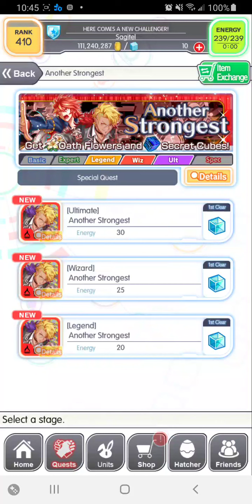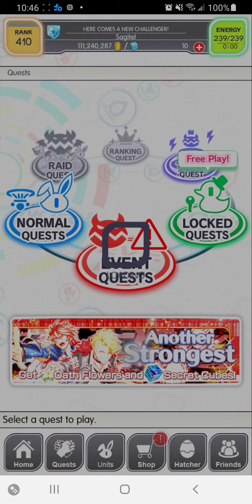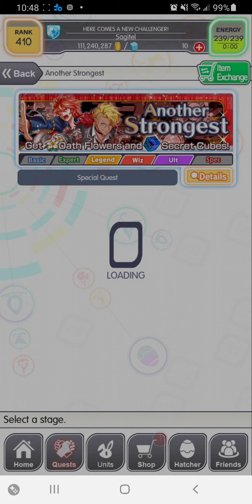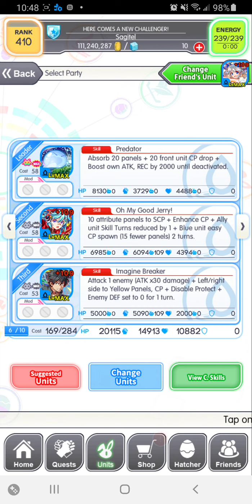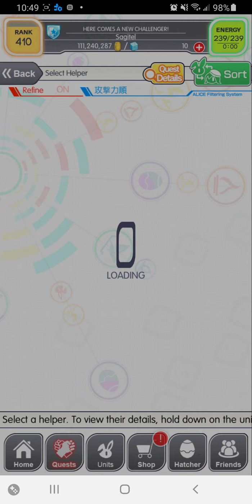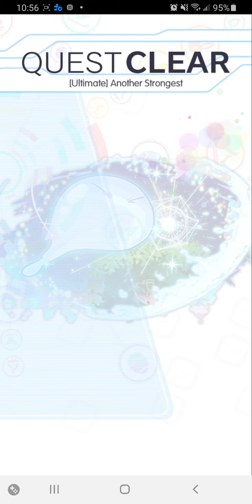Crash Fever - Another Strongest (Ult)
Well... I can't say I *hate* seeing 2 old faves get a new version.  Especially Mordred, who I leaned on *hard* in the early days.  But still... it's not quite the same.  Honest question (that I won't see the answer to since I stopped checking comments months ago :x).  Would it be so bad if they, instead of having new units in the hatcher, had awakening mats that you could use to awaken the old units into the new versions?  It's not like Lancelot and Mordred are exactly rare.  ...or are they..?  Its been so long since I've cared about any pull lower than 60 cost (65 really, but I keep 60s anyway)

Anyway... the stage...  well, as you can see, it's... *slightly* harder than your average jp quest.  But then again, shorter quests usually are tougher than longer ones.  Either way, protect/damage panel break and you're fine.  Hit as hard as you can and you're fine.  Newer players may struggle, but if you're past the point of wondering what apples such-and-such unit should have (red -_-  90% of the units in the game want red-___-  Please don't ask this more than 2x , you'll probably have the tools to muscle past this.

The prize is currency for the shop.  I'll get to that with the next vid.